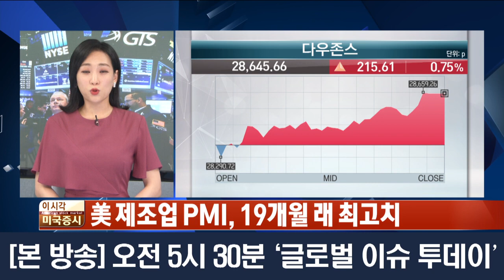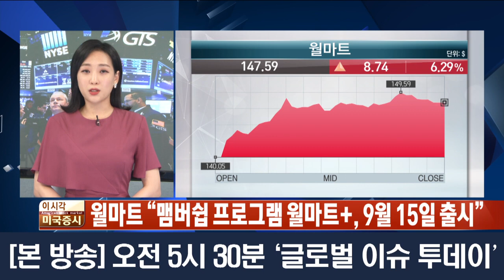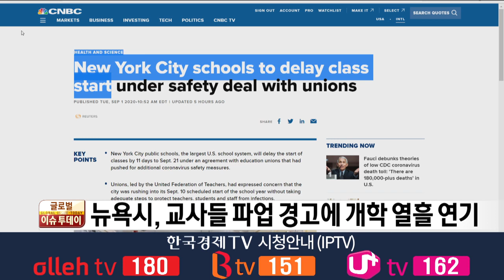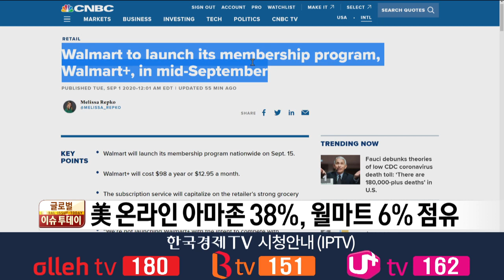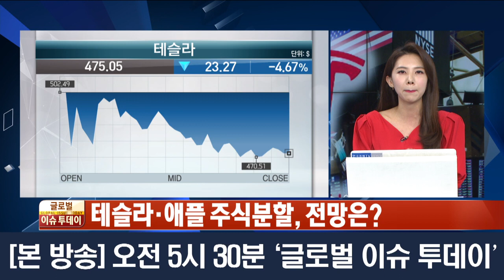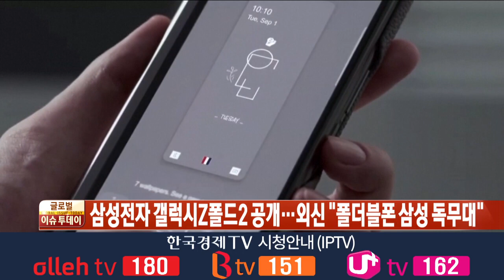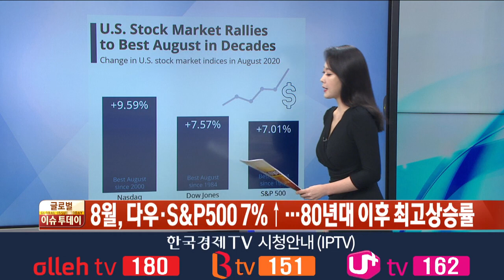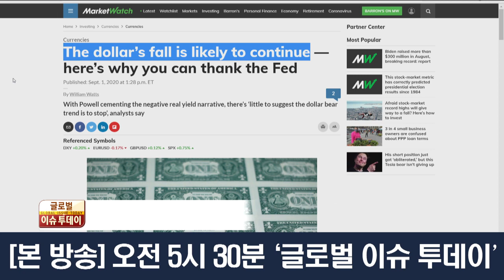테슬라 주식분할 이어 유증까지, 주가는?… 갤럭시Z 폴드2 외신 평가는? / 출근전 꼭 봐야하는 글로벌 이슈